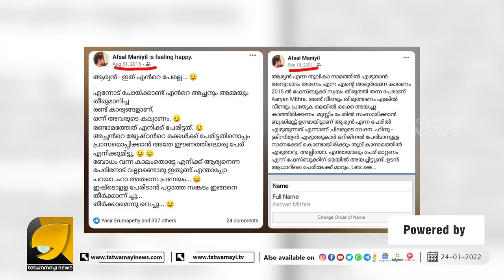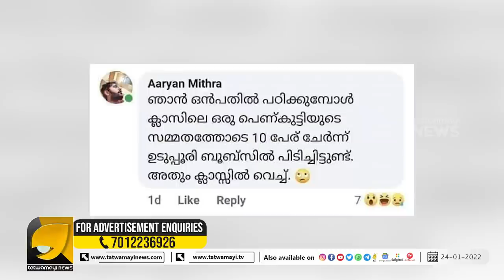മുസ്ലിം ഇരവാദമായി വന്നവന്റെ പൂർവ്വകാലം അറിഞ്ഞാൽ ഞെട്ടും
ഒമ്പതാം ക്ലാസിൽ പഠിക്കുമ്പോ ഒരു പെണ്‍കുട്ടിയുടെ ഉടുപ്പൂരി ബൂബ്സില്‍ പിടിച്ചിട്ടുണ്ട് ഇരവാദം  ഉയര്‍ത്തിയവന്‍റെ പൂർവ്വകാലം അറിഞ്ഞാൽ ഞെട്ടും